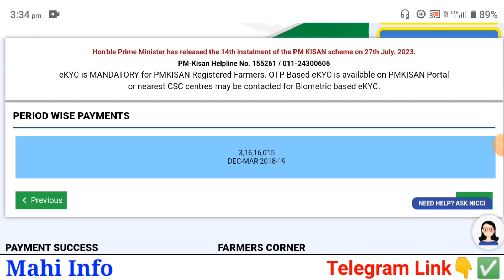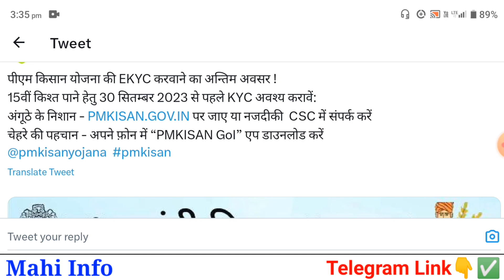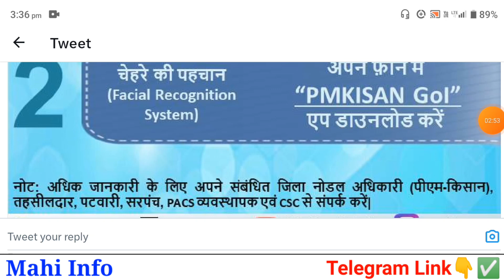PM Kisan 15th Installment Letest Update | अगली किस्त से पहले यह काम जरूर करें, PM Kisan Ekyc Update